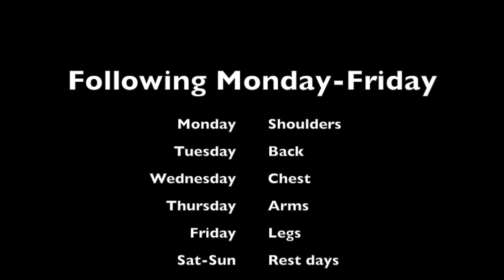Full Back Workout | THE SECRET FOR MY GYM SCHEDULE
HEY GUYS! Welcome back to another video, I hope this helped some of you out there who are trying to get a more defined back. Hope you liked it, please leave me some feedback and definitely give me video ideas that you would like to see in the future.